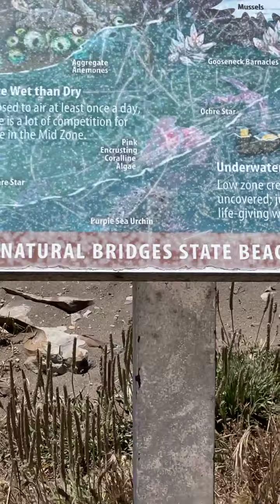Natural Bridge State Beach Santa Cruz 2021-6-12 ( 15 months )